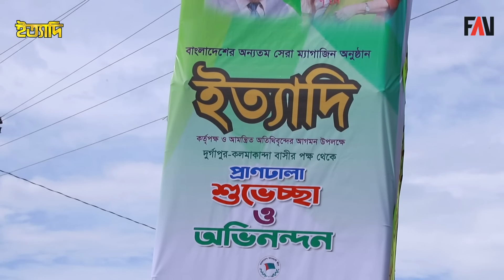ইত্যাদি নেত্রকোণা পর্ব, পর্দার পেছনের গল্প | Behind the scenes | ইত্যাদি নেত্রকোণা পর্ব ২০২৩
হাওর-বাঁওড় ও সমতলভূমির বৈচিত্র্যময় ভূ-প্রকৃতির একটি বিস্তীর্ণ জনপদ নেত্রকোণা। দেশের প্রাকৃতিক সৌন্দর্য ও জনগুরুত্বপূর্ণ স্থানগুলো সম্পর্কে জানতে এবং জানাতে প্রত্যন্ত অঞ্চলে গিয়ে ইত্যাদি ধারণের ধারাবাহিকতায় এবারের পর্ব ধারণ করা হয়েছে এই নেত্রকোণা জেলার দুর্গাপুরের সাদা মাটির পাহাড়ের সামনে। অনুষ্ঠানে তুলে ধরা হয়েছে নৈসর্গিক শোভার লীলাভূমি নেত্রকোণার বিচিত্র সব রূপ। গত ১৩ সেপ্টেম্বর সবুজ বনানী, পাহাড় আর অসাধারণ নৈসর্গিক দৃশ্যের সাথে সঙ্গতি রেখে সাজানো মঞ্চে ধারণ করা হয় ইত্যাদির নেত্রকোণা পর্ব। আমন্ত্রিত দর্শক ছাড়াও প্রায় অর্ধ লক্ষাধিক মানুষ আশেপাশের পাহাড়, গাছ ও লেকের পাড়ে দাঁড়িয়ে ইত্যাদির ধারণ উপভোগ করেন। নেত্রকোণায় ধারণ করা ইত্যাদির পর্দার পেছনের গল্প নিয়েই সাজানো হয়েছে এই ভিডিওটি।

ইত্যাদির এই পর্বটি ২৯ সেপ্টেম্বর, শুক্রবার-রাত ৮টার বাংলা সংবাদের পর একযোগে প্রচার হবে বিটিভি ও বিটিভি ওয়ার্ল্ড-এ।